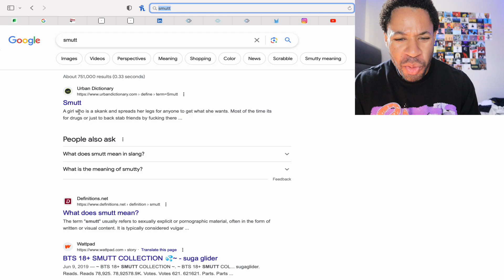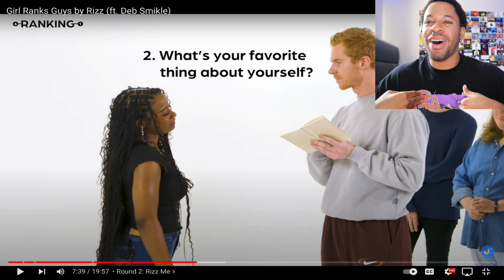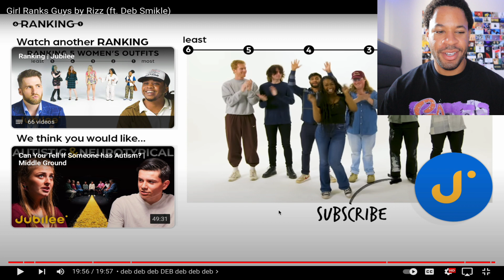WORST RIZZ IN RECORDED HISTORY /// Reacting to the "Deb Ranks Guys by Rizz" Jubilee video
Who was your number one rizzler?

                       FOLLOW US ON OTHER SOCIALS FOR MORE CONTENT